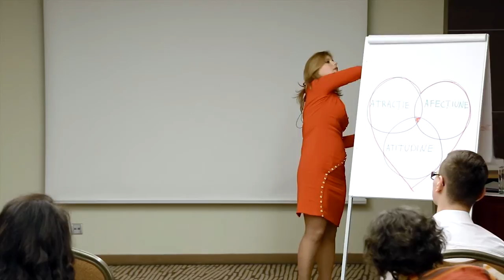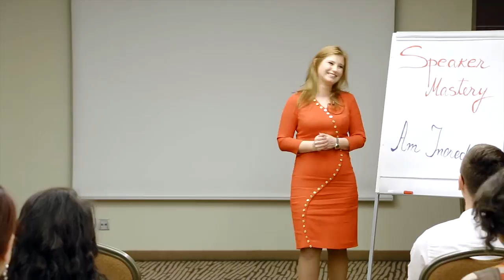Ioana Neacsu - Educă responsabil - Speech Speaker Mastery FEB 2015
La Speaker Mastery Bootcamp. Înveţi să ai prezentări în public geniale! Aboneză-te/subscrie la canalul meu şi te voi putea ține la curent cu ce postez aici.